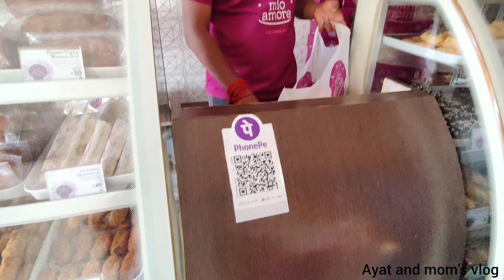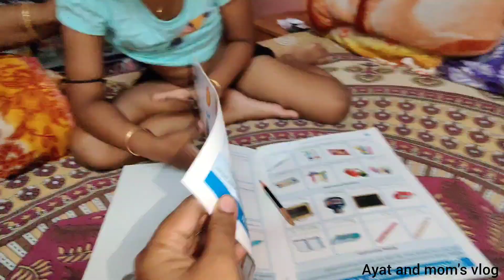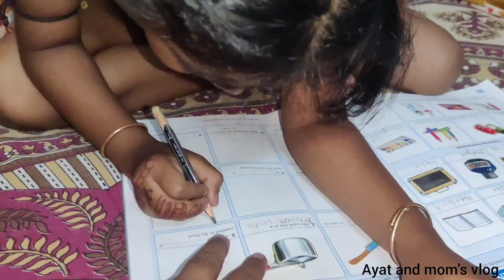School Gang,Best Friend।। আজ বহু বছর পর স্কুলের বান্ধবীর সাথে দেখা করলাম।।